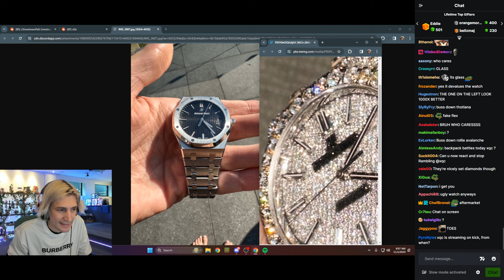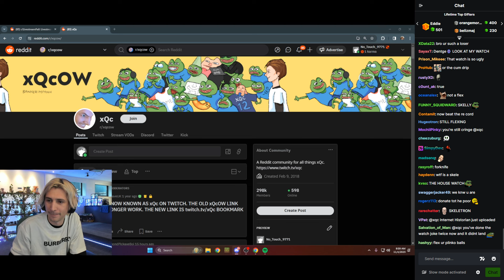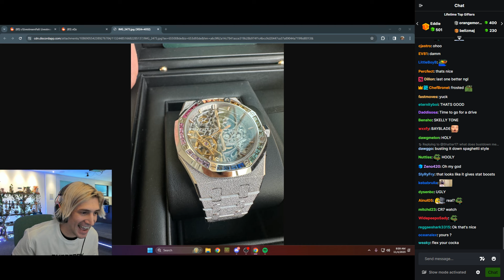xQc talks about his watches